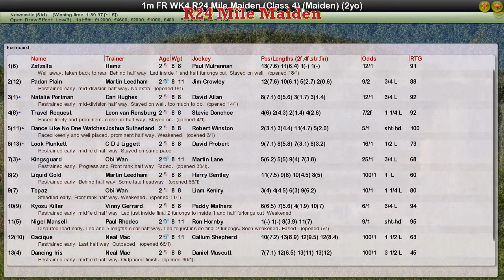FR WK4 R24 Mile Maiden